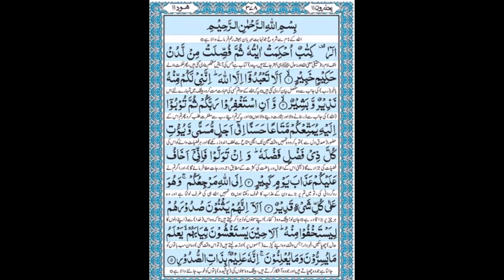Quran Para 11 by Dr Subayyal Ikram | Quran Tilawat | Ramadan 2024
In this video, Dr. Subayyal Ikram presents a complete reading of Quran Para 11. Join us as we delve into the beautiful verses of the Quran, exploring the wisdom and guidance it offers.

Don't miss out on this enlightening experience as we study the profound teachings of Islam with Dr. Subayyal Ikram.
Watch now and deepen your understanding of the holy Quran with us!
Tune in for a beautiful recitation of Para 11 of the Quran by Dr. Subayyal Ikram. This soul-soothing tilawat will bring peace and tranquility to your heart this Ramadan 2024. Don't miss out on this spiritual experience!
In this beautiful Quran tilawat, Dr. Subayyal Ikram shares his recitation of Para 11. Perfect for Ramadan 2024, take a moment to listen to the soothing and powerful words of the Quran.

In this video, Dr. Subayyal Ikram recites Para 11 of the Holy Quran with beautiful Tajweed. Perfect for Ramadan 2024, this Quran Tilawat will bring peace and blessings to your home.

Join us at Markaz Quran o Sunnah for more recitations and learn about the teachings of the Quran. Our goal is to spread the message of the Quran to all, inshaAllah. Don't miss this spiritual experience!

Watch Dr Subayyal Ikram beautifully recite and explain Para 11 of the Holy Quran in this soulful Quran Tilawat video. Perfect for Ramadan 2024, this recitation will uplift your spirit and deepen your connection to the Quran.

Dr Subayyal Ikram's melodious voice and profound understanding of the Quran make this recitation a truly enlightening experience. Dive into the depths of Para 11 and let the words of Allah touch your heart.

Don't miss out on this powerful Quran Tilawat session that will leave you feeling inspired and spiritually rejuvenated.